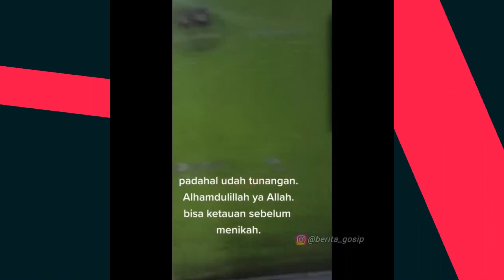Pria ini pergoki tunanganya selingkuh di kos-kosan